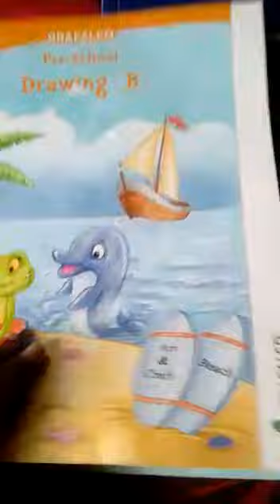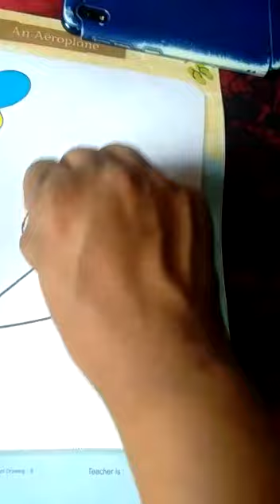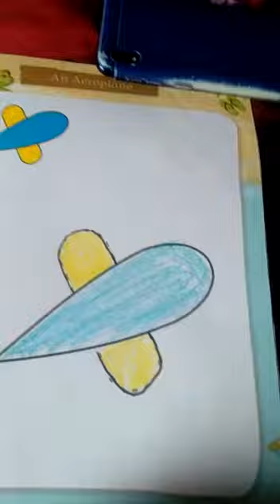Drawing - Pg no 37